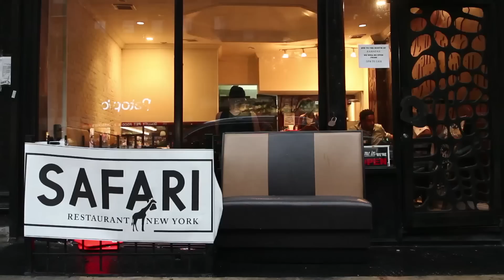Africa In The City: Eating African Food In Little Senegal, NYC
On this episode of Africa In The City, Tracy explores the various types of African food in New York City's popular Little Senegal neighborhood in Harlem. See what she finds!